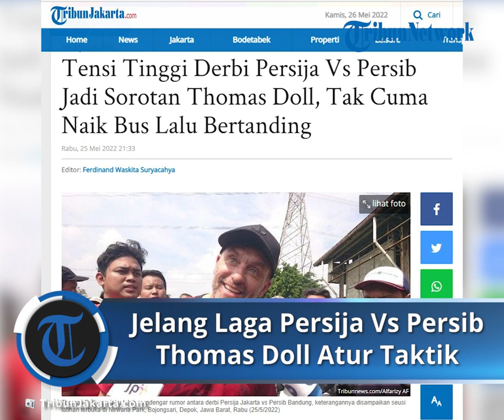Thomas Doll Persiapkan Taktik Jelang Laga Persija Jakarta Vs Persib Bandung: Itu Seperti Derbi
TRIBUN-VIDEO.COM - Pelatih anyar Persija Jakarta Thomas Doll menyoroti rivalitas Persija Jakarta Vs Persib Bandung.

Juru taktik asak Jerman menilai derbi Persija Jakarta Vs Persib Bandung merupakan laga bertensi tinggi.

"Itu seperti derbi ya. Saya bicara tentang itu dengan staf dan saya juga dengar bagaimana jalannya pertandingan itu," ujar Doll di Nirwana Park, Bojongsari, Depok, Rabu (22/5/2022).

Doll menyebut, laga Macan Kemayoran kontra Maung Bandung bukan hanya soal datang ke stadion dan menjalankan pertandingan semata.

Thomas Doll sendiri sudah tak asing dengan derbi besar saat melatih di liga Eropa. Beberapa pertandingan besar sudah pernah ia rasakan.

Ketika melatih Dortmund musim 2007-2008, ia menjalani Derbi Ruhr saat bertemu rivalnya kala itu FC Schalke.

"Pertandingan itu tidak hanya datang menggunakan bus lalu pergi ke stadion. Itu seperti rivalitas derbi di Eropa, Hamburg derbi, ketika saya bermain di Roma ada Lazio-Roma, saat di Dortmun melawan Schalke, Itu semua pertandingan besar, sangat bagus dan tensi tinggi," ungkap Doll kepada pewarta.

Thomas Doll menegaskan dirinya tak semata-mata datang dengan tangan kosong.

"Saya cek banyak video sepak bola setiap negara, mungkin Indonesia negara kelima atau keenam yang saya lihat, semuanya suka dengan sepak bola, setiap negara cinta sepak bola," ujar Doll.

Doll menyebut liga-liga terbaik dunia sepak bola memang sedikit berbeda.

Namun ketika tiba di Indonesia ia dapat merasakan atmosfer sepak bola yang tinggi.

Selain itu, Doll mengatakan pada saat derbi kita tak cuma bermodal kebesaran hati, namun harus benar-benar cerdik untuk menjalaninya.

Sementara itu, pada latihan perdana terbuka untuk umum tersebut, Doll mengungkap masih banyak tugas yang harus ia selesaikan terkait dengan kondisi pemain.

"Para pemain harus bekerja keras, itu penting dalam persiapan. Beberapa pemain juga cedera, jadi mereka butuh waktu beberapa minggu untuk mencapai performa dan kondisi maksimal," ujar Thomas Doll kepada pewarta sesuai melakoni latihan.

Selebihnya, Thomas Doll menilai beberapa pemain sudah dalam performanya meskipun butuh waktu untuk dapat menyeimbangkan permainan antar pemain.

Menyikapi hal tersebut, Doll memiliki ramuan tersendiri untuk para penggawa Persija. Mantan pelatih Borussia Dortmund musim 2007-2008 tersebut mengatakan, tingkat kebugaran jasmani pemain Persija harus ditingkatkan.

"Namun saya lihat kami meski tingkatkan level kebugaran, jadi kami harus bicara ke pelatih kebugaran untuk memberikan program individu yang baik karena itu penting," kata Thomas Doll.

Mengingat kondisi fisik yang mau tak mau meanjadi modal utama bagi pemain, Thomas Doll menyebut pemainnya tak hanya fokus berlatih di lapangan. Doll mengatakan, para pemain meski menjalai rangkaian latihan fisik laiknya.

"Kami harus bekerja keras sebelum latihan, setelah latihan, dan dalam latihan. Pemain juga mesti berlatih sendiri di gym karena fisik itu modal penting bagi mereka," ujarnya.

Terkait dengan latihan pada pagi hari ini, Thomas Doll mengaku senang dan sangat bersemangat atas atmosfer yang ditujukan oleh The Jakmania sebutan bagi pendukung Persija.

Dengan kehadiran The Jakmania menjadi semangat tersendiri bagi Doll, meski ia mengaku mendapat tekanan dari tersendiri, mengingat tim kebanggaan masyarakat Ibu Kota itu, hanya finis pada posisi delapan pada liga 1 musim lalu.

"Kami melakukan latihan dan kami gembira karena suporter di sini. Ini luar biasa. Bagaimana mereka mendukung tim. Saya sudah mendengar banyak tentang suporter setelah pandemi, bagus bagi suporter karena mereka dapat kembali ke stadion, ke kehiudupan normal, dan pemain juga senang," ujar pelatih berusia 56 tahun tersebut.

Pada latihan tersebut, pemain Persija Jakarta yang berlatih hanya berjumlah 15 pemain dengan tiga kiper. Beberapa pemain Persija belum bergabung kembali setelah membela Tim Nasional Indonesia.

Thomas Doll berharap, pemain anyar Persija Jakarta dapat cepat bergabung, serta pemainnya yang dipanggil Timnas ia harapkan bisa kembali berlatih bersama dalam waktu dekat.

"Saya berharap pemain baru (asing) bisa datang lebih cepat. Saat ini tim kami terpisah-pisah, pemain U-23 di timnas, jadi sekarang kami berlatih hanya dengan 15 pemain plus tiga kiper dan kami menunggu yang lain," ucap Thomas Doll.

Artikel ini telah tayang di TribunJakarta.com dengan judul Tensi Tinggi Derbi Persija Vs Persib Jadi Sorotan Thomas Doll, Tak Cuma Naik Bus Lalu Bertanding,